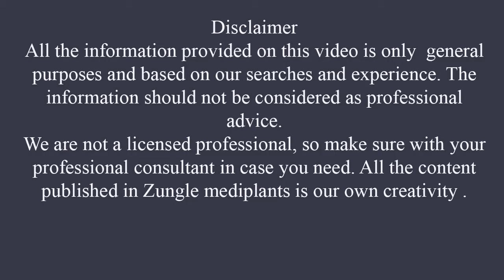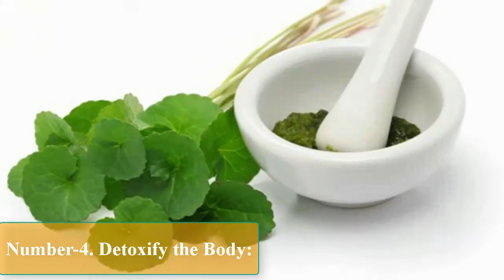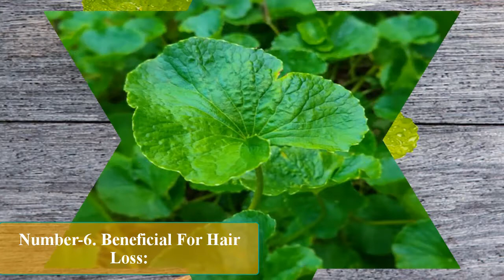Let’s See What Happened in Your Body If you Eat Gotu Kola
Let’s See What Happened in Your Body If you Eat Gotu Kola. Gotu Kola Have many benefits for health so let’s take a closer look at some of them in details.